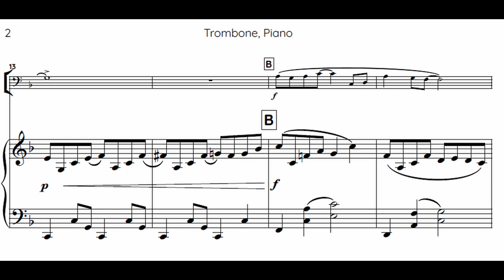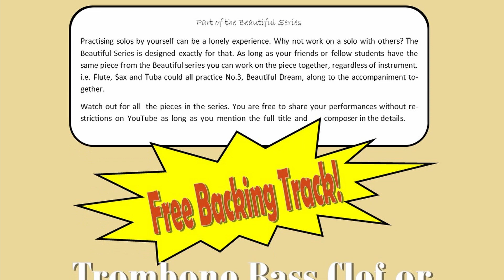Trombone: No.8: Beautiful Mind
To discover other instrumental solos, duets, Concert Band and Brass Band music,